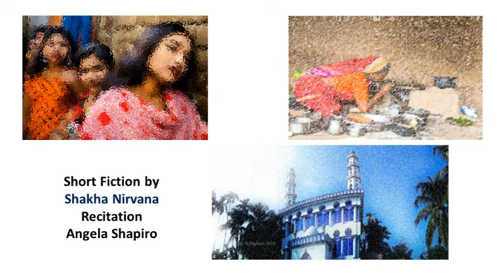THE PROFANE- Short Fiction by Shakha Nirvana- About Extreme Poverty and Prostitution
Unexpected reality of human civilization, a human tragedy!